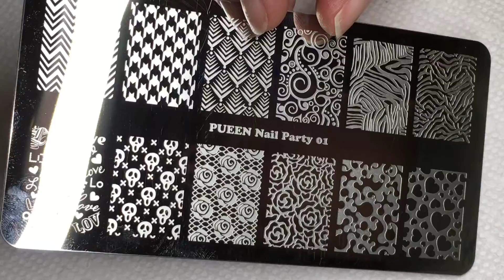Aimeili Liquid cuticle tape and stamping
This liquid latex works pretty well. It looks pretty thin and liquidy, but it's nice. And it doesn't seem to smell at all. That's pretty impressive by itself.

Cuticle oil brush pens: